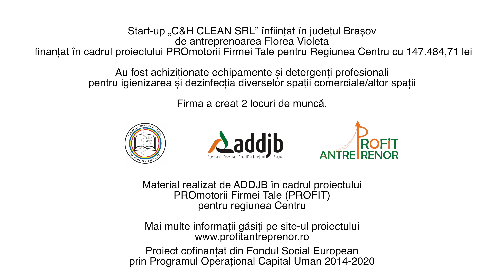Florea Violeta - C&H Clean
PROFIT